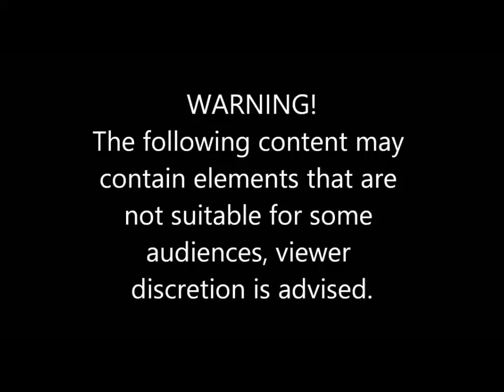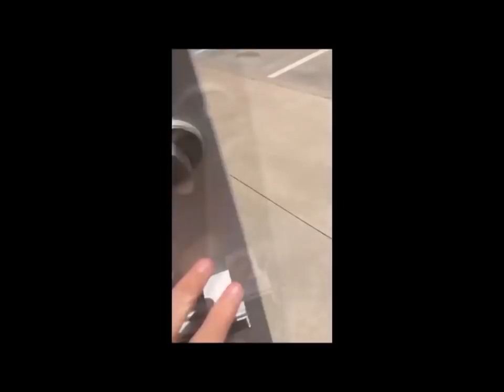Tesla Crash and Fail Compilation